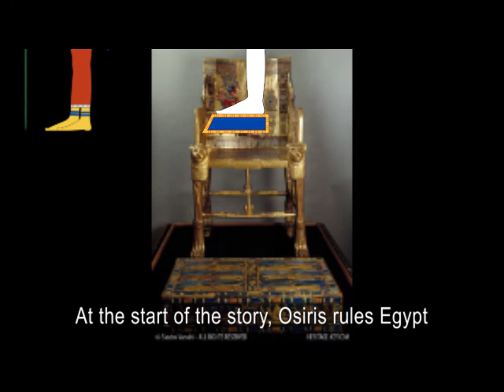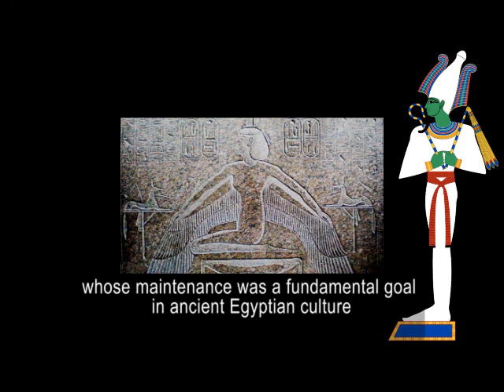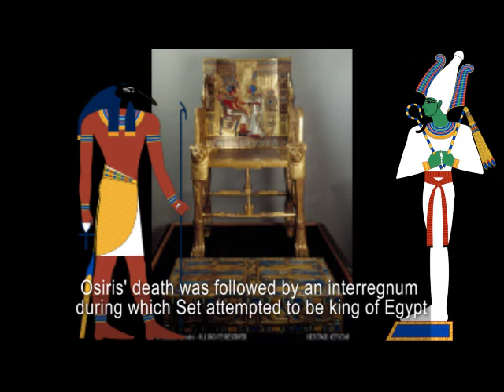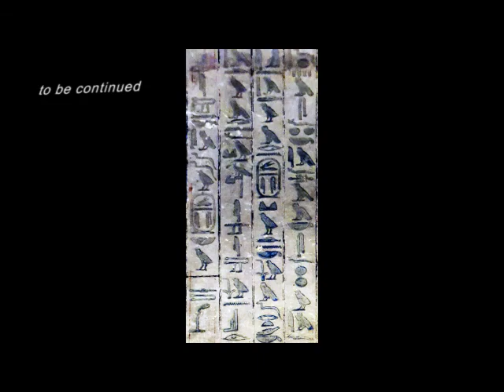3- Isis and Osiris Myth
نصوص الاهرام
الحلقة الثالثة : اسطورة إيزيس وأوزوريس
اعتداء ست على اخيه اوزوريس وبكاء اخته ايزيس على موته و البحث عنه بمساعدة اختها نفتيس